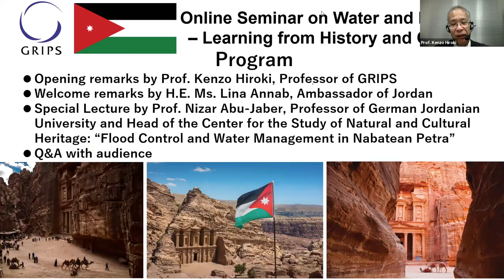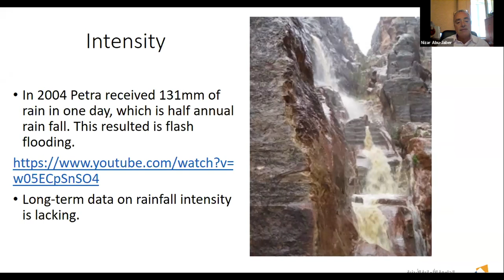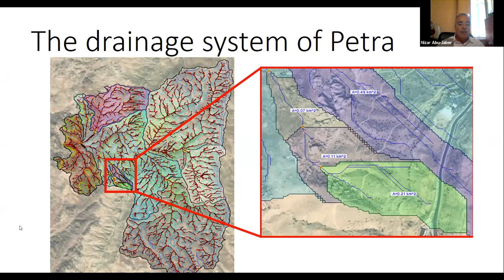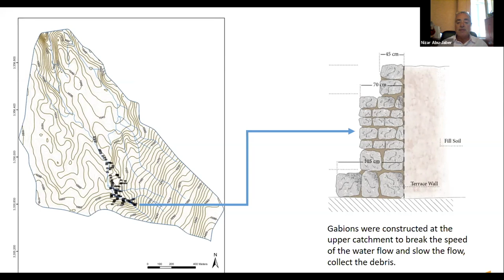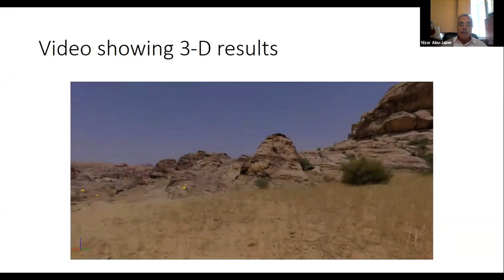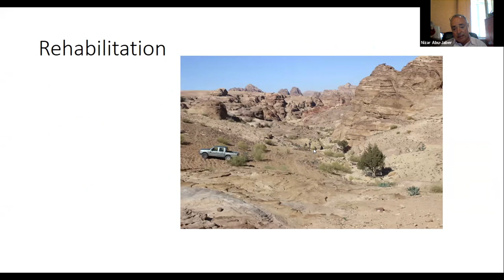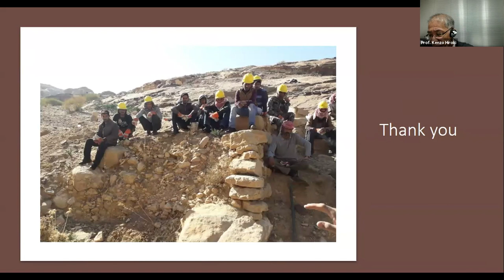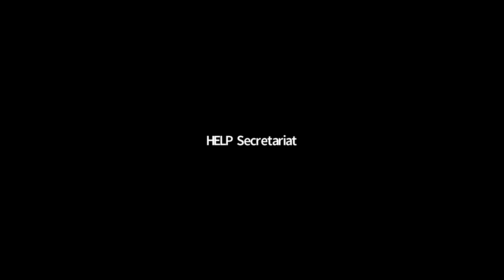GJU Participates in “Flood Control and Water Management in Nabatean Petra" Webinar